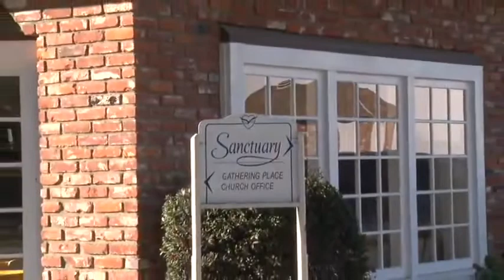Kinh Đại Bi Tâm Đà La Ni - Phần 01 - TT. Thích Huyền Châu giảng giải